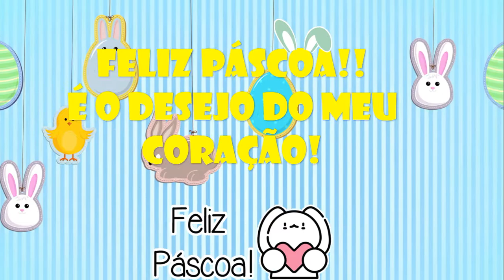MENSAGEM DE PÁSCOA PARA ENVIAR AOS ALUNOS SEM ÁUDIO PARA VOCÊ EDITAR COM SUA VOZ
Linda mensagem de Páscoa. Envie para seus alunos. Não é permitida a postagem desse vídeo aqui na plataforma, conforme a politica de direitos autorais.